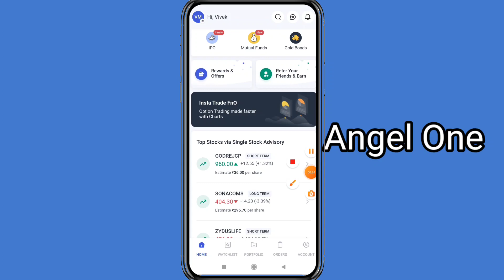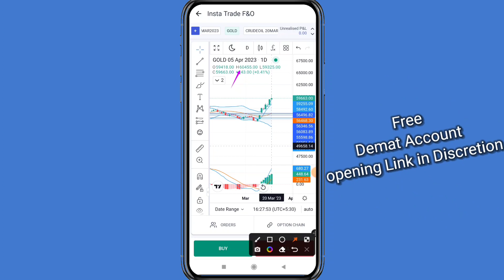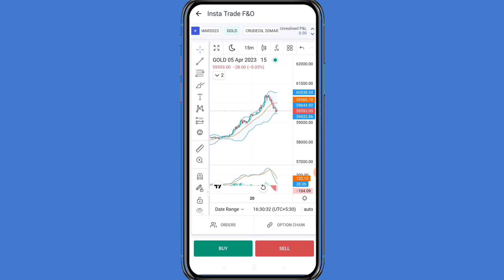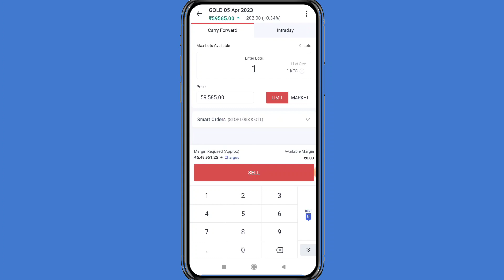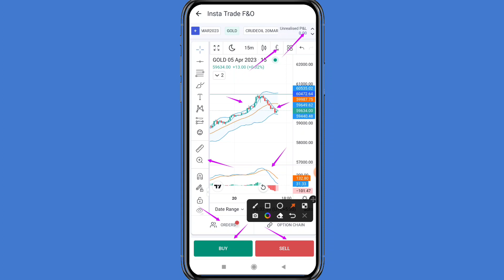Gold मे Record तेजी जो बताया वही हुआ Important Level for Tomorrow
Gold मे Record तेजी जो बताया वही हुआ Important Level for Tomorrow @StockbizApp

20/- Per Trade 30 Days Free Margin Trade fund facility, 1 Year Free AMC.

Follow us on:

Mcx live tradingMcx live research by
Mcx trading
Copper Support and Resistance
stock market
copper